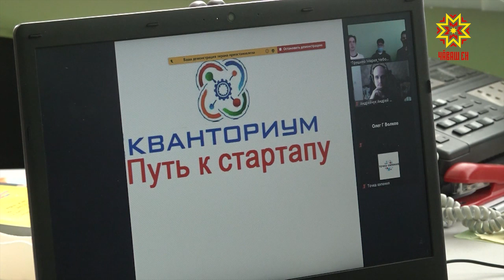Усăллă проекта хывĕç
Пĕри Хĕвел вăй-хăватне усă курма, тепри этемĕн нерв тытăмне сыватма пулăшмалла. «Кванториум» технопаркри проектсем тĕнче шайĕнче палăрнă. Пултарулăх ăмăртăвĕнче çĕнсе илнĕ 1 миллион тенке çамрăк инженерсем проект аталанăвне хывма шутлаççĕ.